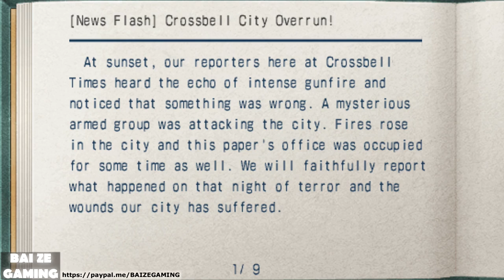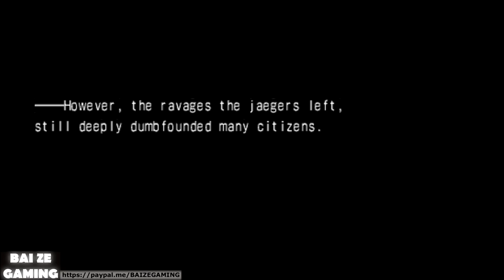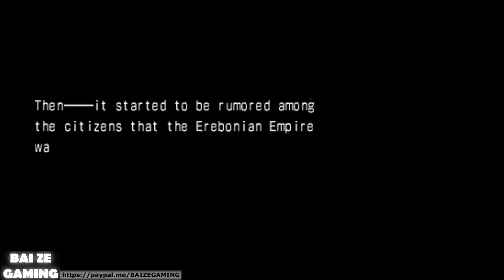Ao No Kiseki Azure Trails 96 Rescuing News Reporter! Losing to Sigmund ARGH!